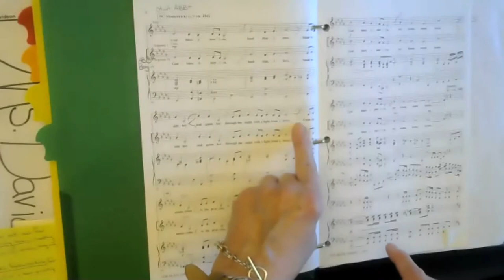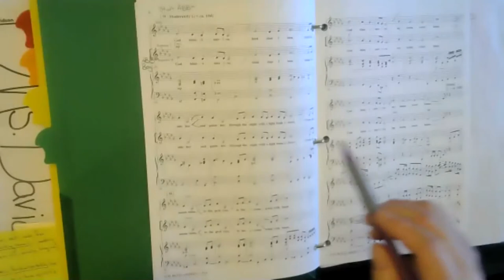What is a Virtual Choir Rehearsal like on ZOOM?? | How To Sing Choir Warm-ups Together Online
Sing-a-long and learn with the Roanoke Valley Children's Choir!
Auditions available throughout the year for children ages 7-18 in the Roanoke Valley (VA). Join.ChildrensChoir.com